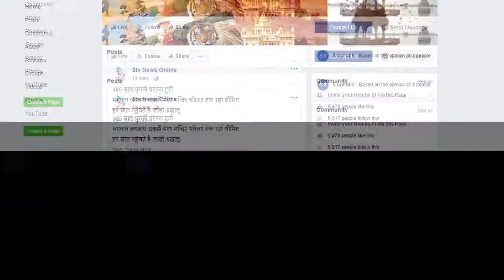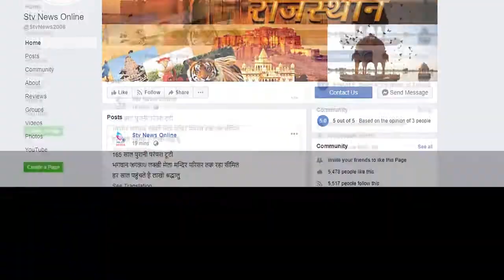जिले की छह नगर पालिकाओं के आये परिणाम...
भाजपा और कोंग्रेस को निर्दलीयों ने पछाड़ा

अब बोर्ड बनाने के लिए शुरू हुई बाड़ेबंदी